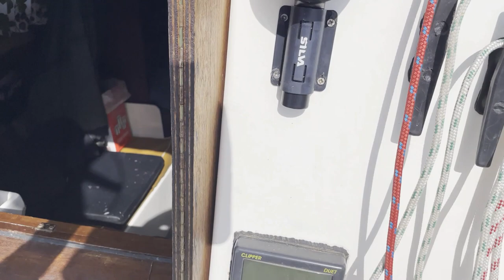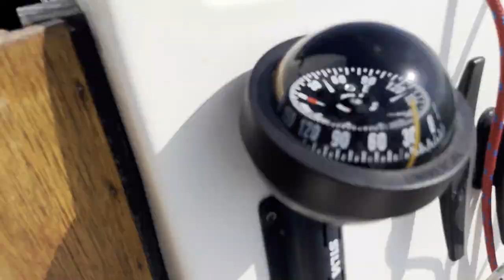Seawych Rigging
This video clip shows how I have rigged my boat, and also brushes over the splicing, whipping and knots that I use. I cover a few topics that have been requested recently.
Filmed during a trip out, but was not enough wind to sail and too hot to do anything else! Twas only meant to be 20 minutes long but unable to heavily edit.